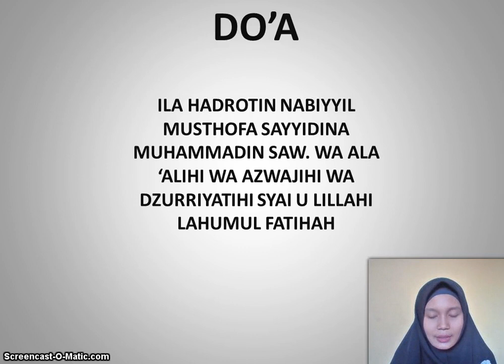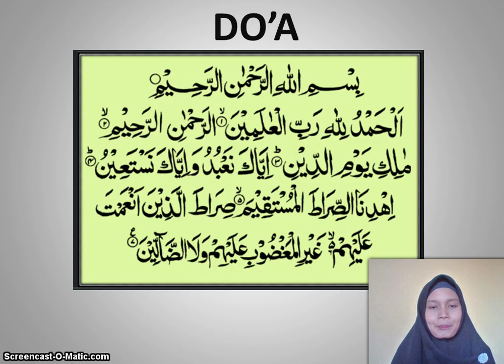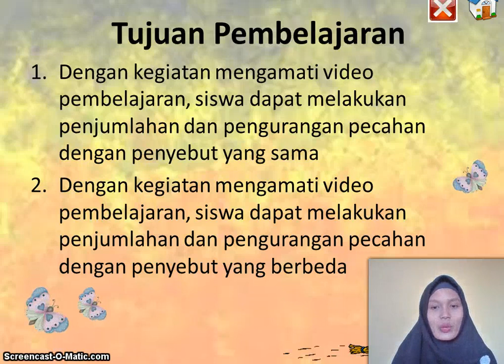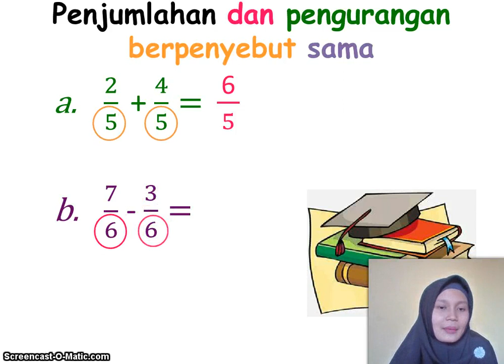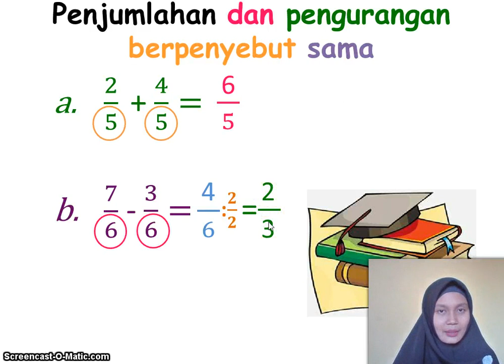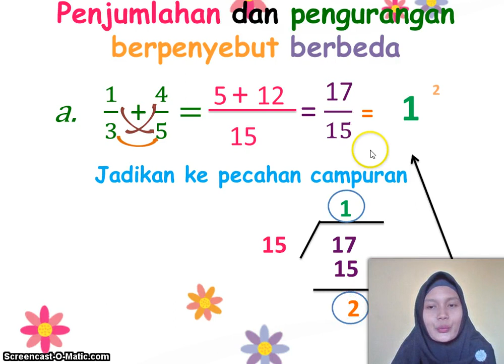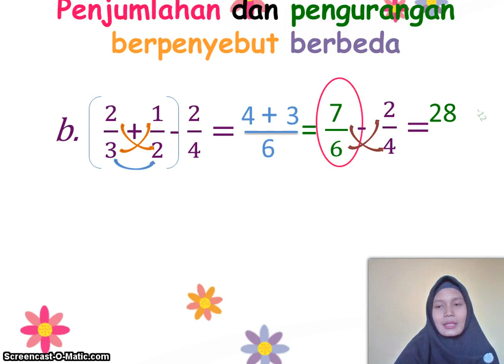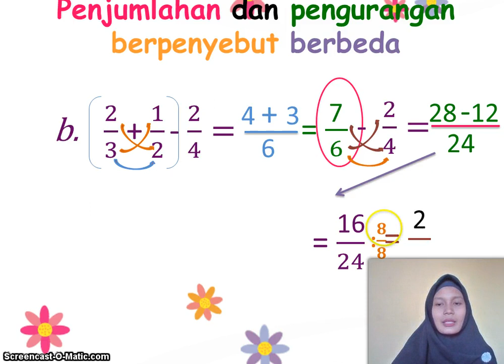BelajarbersamaSUKMA: Kelas 5 MI Islamiyah | Matematika | Penjumlahan & Pengurangan Pecahan Penyebut